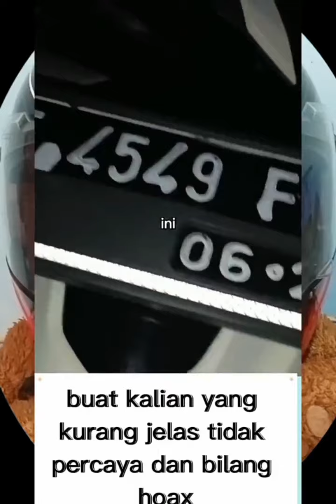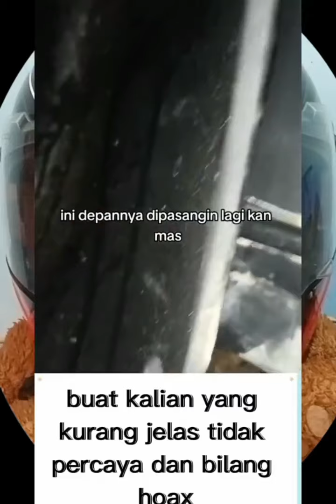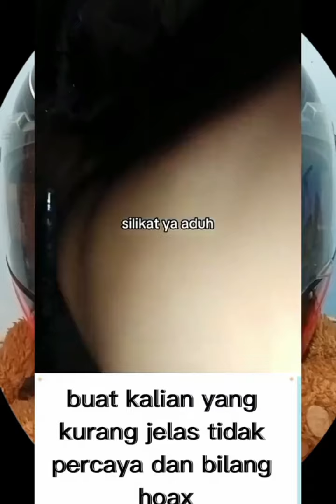Rangka ESAF motor karatan dan keropos Sudah keliatan jelas harus di las, Honda jual rangka ESAF